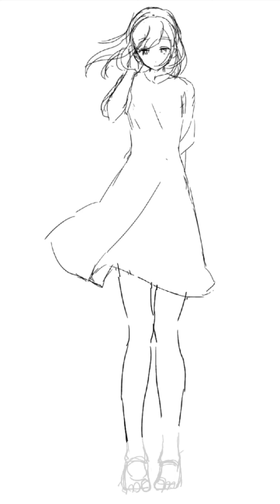【13日目】毎日1枚絵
足長かった(  ˙-˙  )